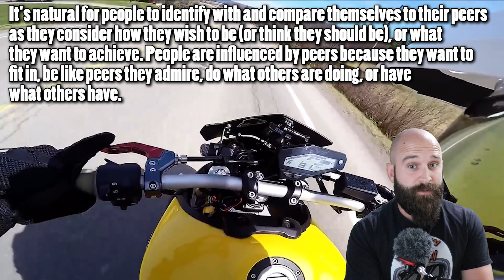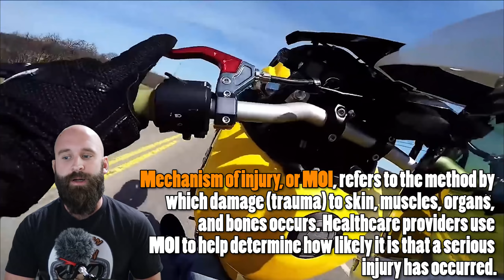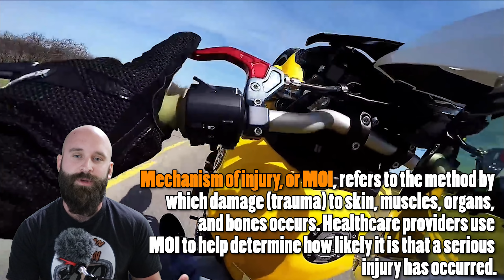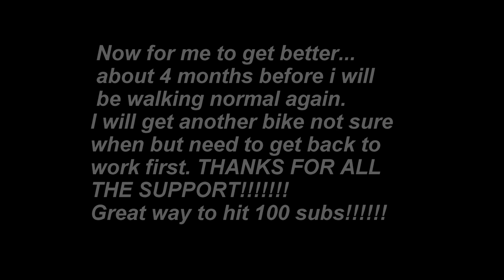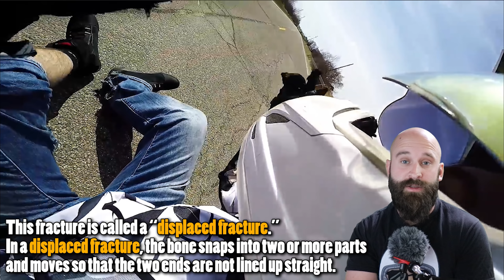Wheelie Crash Leaves Rider With Broken Leg (Medical Analysis)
This rider received a broken leg after a failed wheelie. What was the true cause?
🛑 Want To Learn How To Ride A Motorcycle For FREE? Click this link to find out how and MUCH MORE

I will check the original video's comments and if I see any derogatory remarks, I will ban you from my channel. I do not condone attacks on others. These videos are to help YOU with examples, NOT to attack.

🎥 My Riding Camera/Audio Equipment 🎥
Helmet Camera
Handlebar Camera
Audio Recorder
Everything Else

📸 My Accident Analysis Equipment 📸
Audio Recorder
                                      PATRONS!